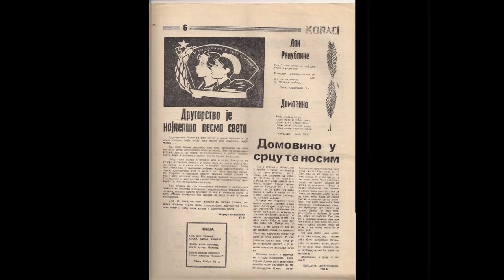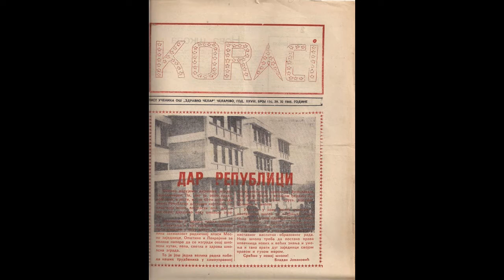Čelarevo u srcu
davnix 80-tix